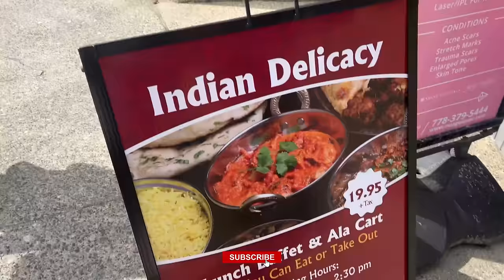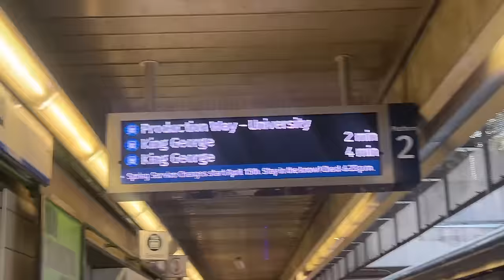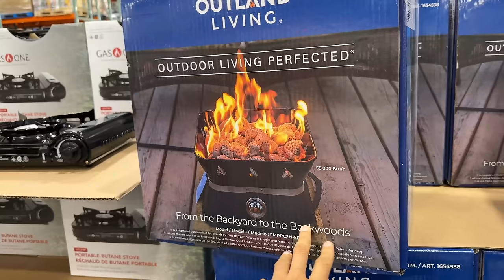Cheering Her Up In Her Low Days || Love Story Continues...